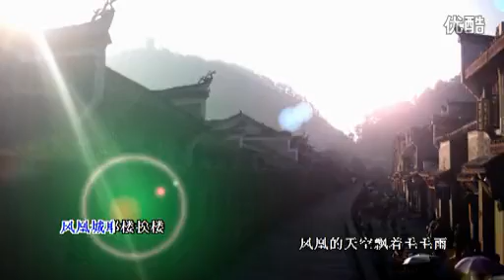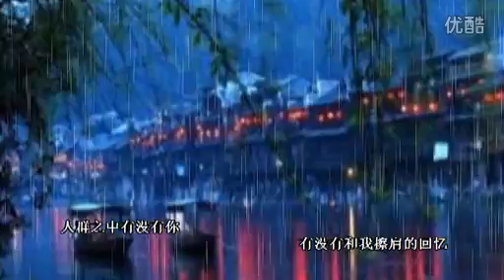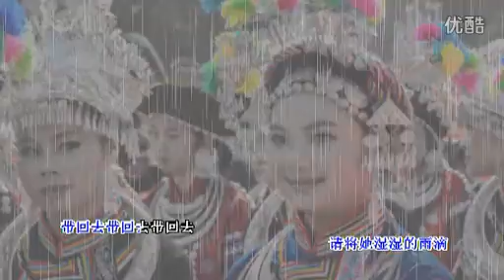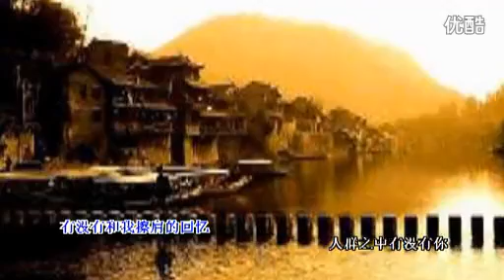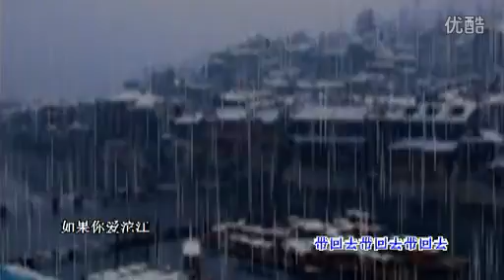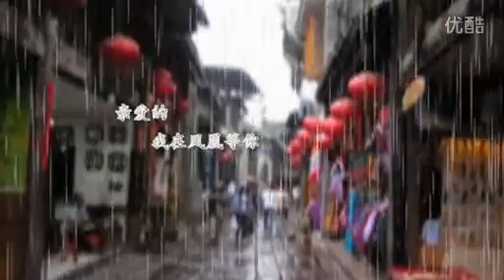The City of Phoenix 凤凰古城 : Unity of Three Miao 2013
苗族视频：凤凰古城 - 谢军

Fenghuang; an ancient city of Hunan, home to the ancient Xongb Miao people. In the fall of 2013, different Miao branches from Yunnan, Guizhou, and Guangxi made pilgrimages to Fenghuang, Hunan Province.